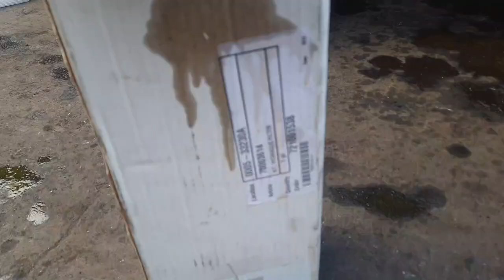services how to do hydraulic services